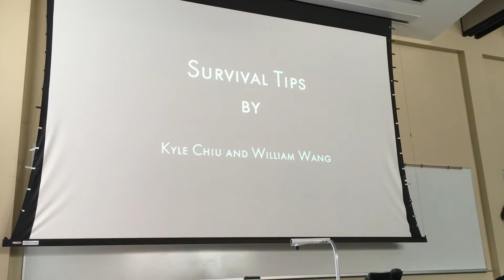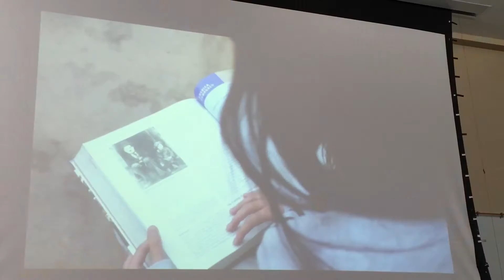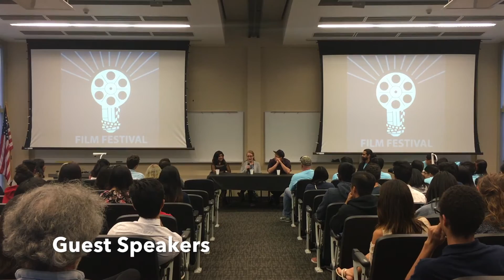Arcadia High Film Festival 2016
The increasingly popular Arcadia High Film Festival received nearly 70 entries this year.
Video by AUSD Digital Communications Intern Melanie Mak.